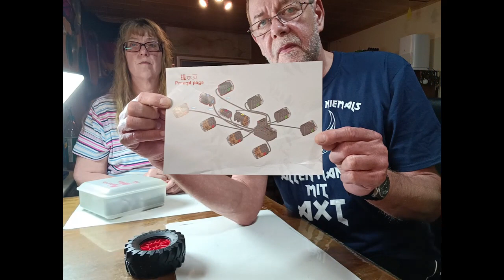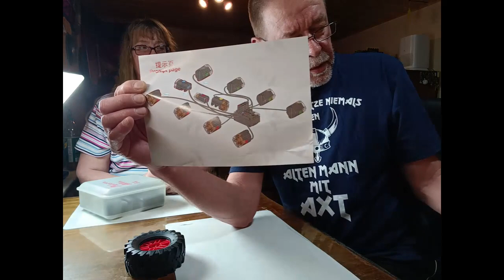Teil 1 Firefox Climb von Mould King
Mould King 18030 Firefox Climb Teil 1 1962 Teile und 11 Motoren. Er bekommt zwei Akkus und zwei Fernbedienungen ( im Original hat er einen Akku und eine Fernbedienung ).